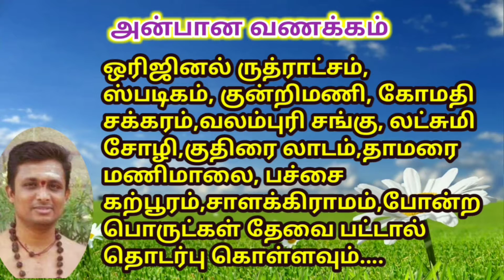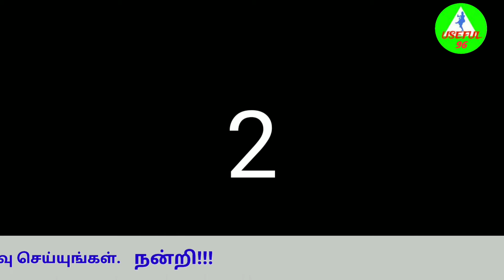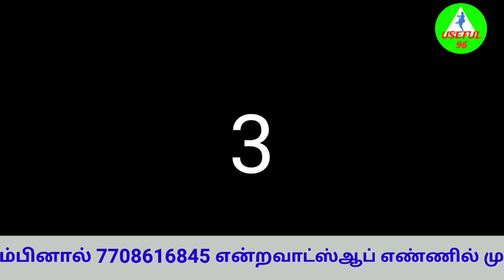மிகச்சிறந்த புண்ணியம் எது?